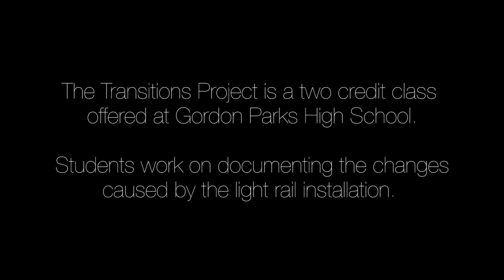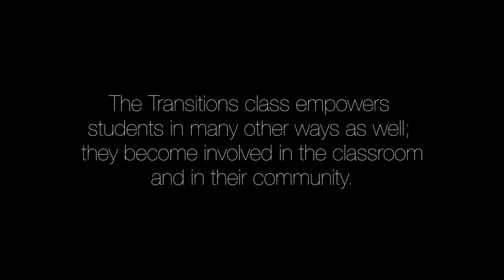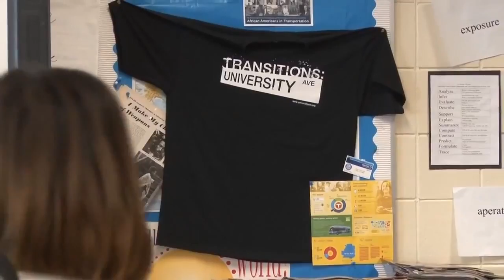Transitions Documentary 2014